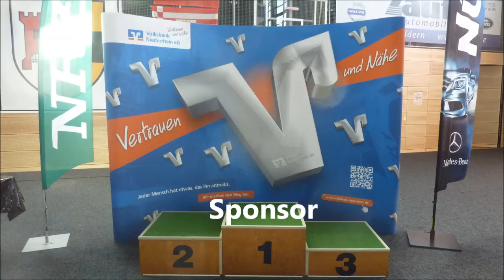ABC Rheinkamp * IDM U21 1. HF * Chr. Bleecker Hamburg vs. C. Förster Mutzschen * 15. - 17.08.2013